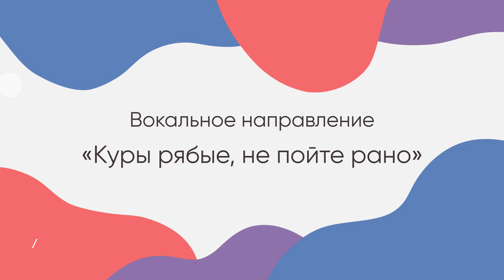Фестиваль «Первокурсник-2022»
Фестиваль творчества «Первокурсник-2022» - это первая возможность для творческих студентов выйти на большую сцену и показать на что они способны.